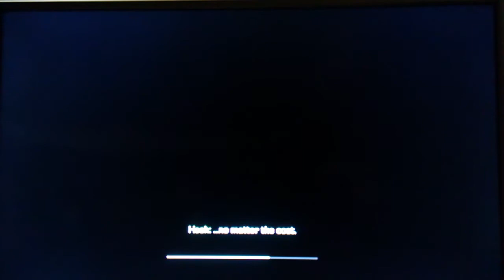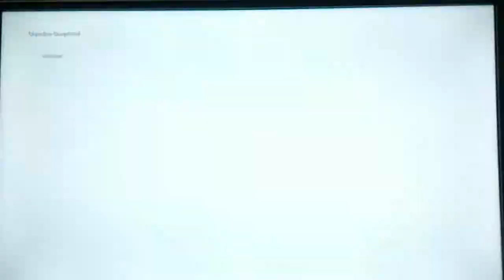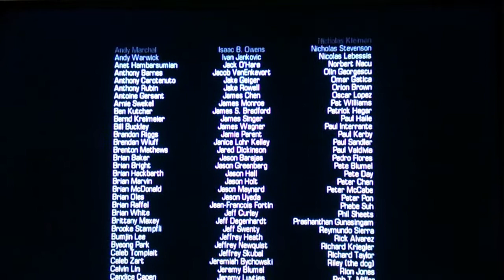I've finished it.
Hit up my Twitter for game requests and other video requests.

My PSN: The_Real_ABMG

My Steam: The_Real_ABMG